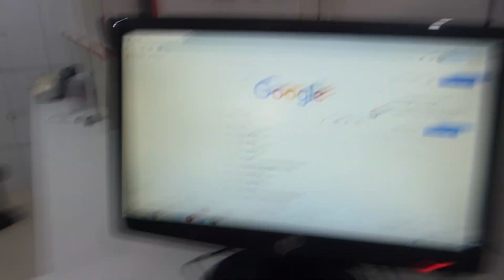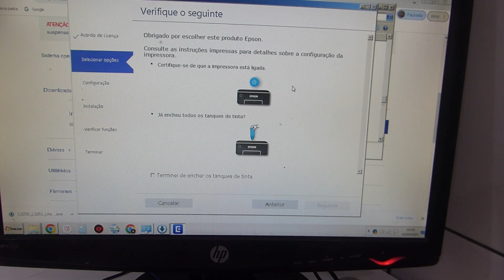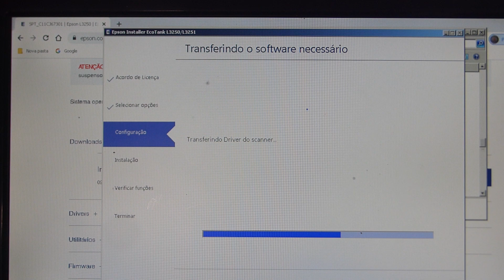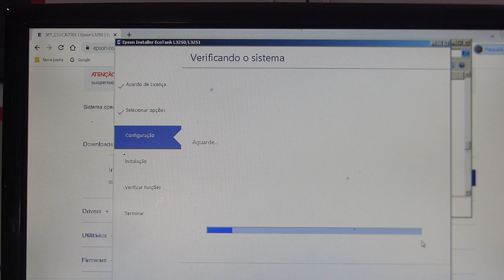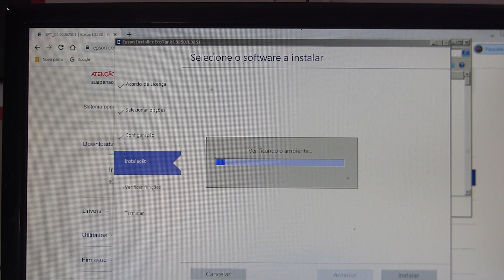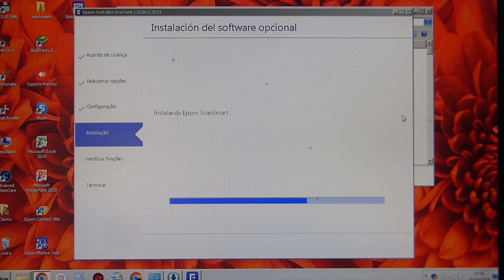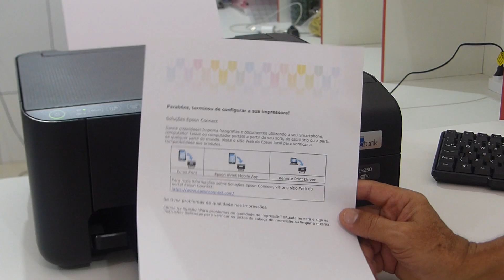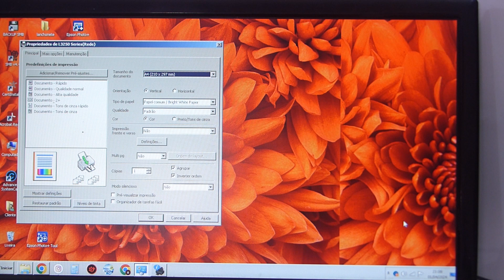Epson L3250 L3251 L1250, instalação, Wi Fi, incluindo as tintas.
Epson L3250 L3251 L1250 Instalação completa Wi fi, incluindo as tintas, tire suas dúvidas e faça sua instalação corretamente.